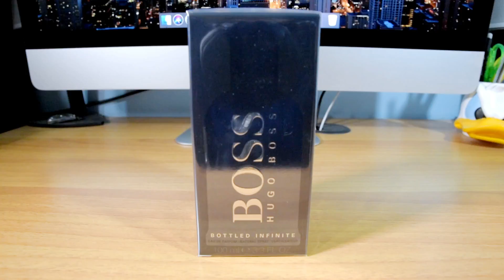Hugo Boss Bottled Infinite unboxing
Hugo Boss Bottled Infinite, fragancia lanzada 2019...
Familia Olfativa: Amaderada Aromatica.

Acordes Principales:
Aromatico, Amaderado, Fresco Especiado, Afrutado, Herbal, Calido Especiado.